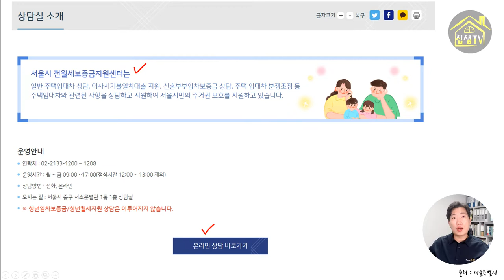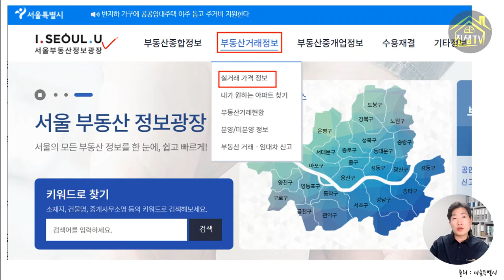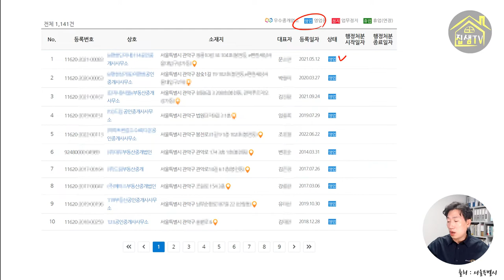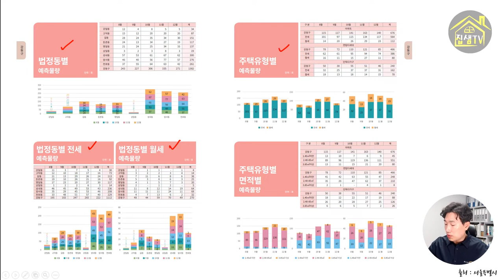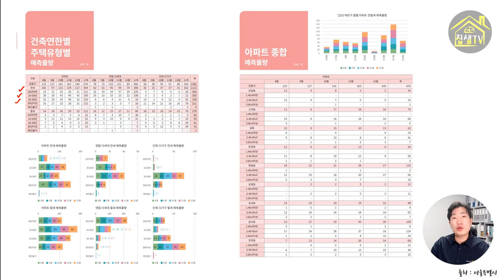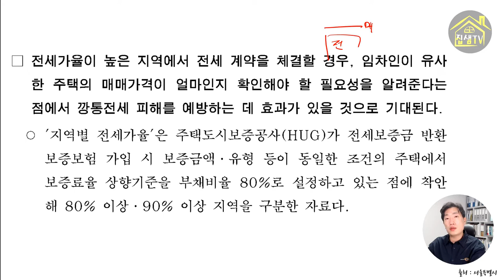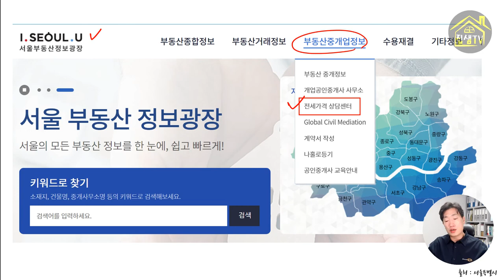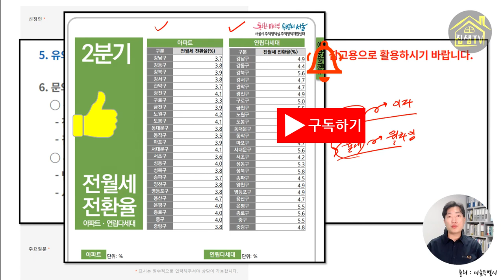서울 깡통전세 전세사기 방지 전월세정보몽땅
서울시에서는 깡통전세를 방지하기 위해 예방서비스를 하고 있습니다.

서울에서 전세나 월세를 구할 때 한번씩 참고해보시기 바랍니다.

00:00 서울시 깡통전세 예방3대서비스
00:33 전월세보증금지원센터
01:15 서울부동산정보광장 인근실거래가 확인
02:00 공인중개사 영업여부 및 등록직원조회
03:15 서울시전월세정보몽땅 전세가율 확인
03:44 서울시임차물량 예측정보
05:46 전세가율 높은지역 확인
06:11 전세가격 적정여부 확인 방법